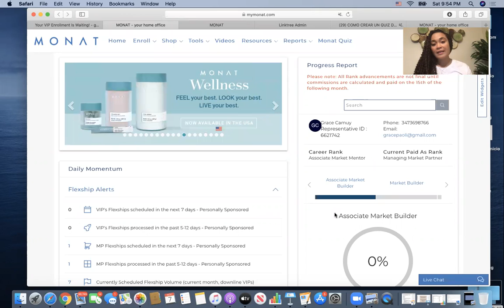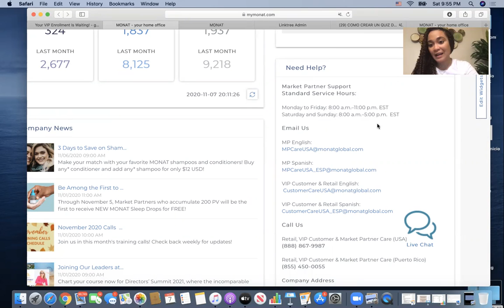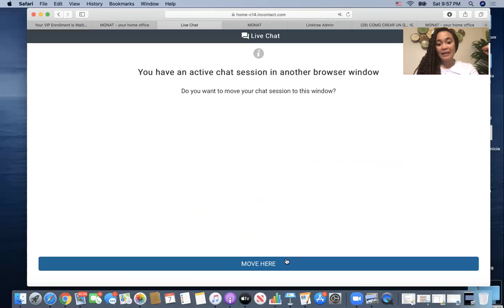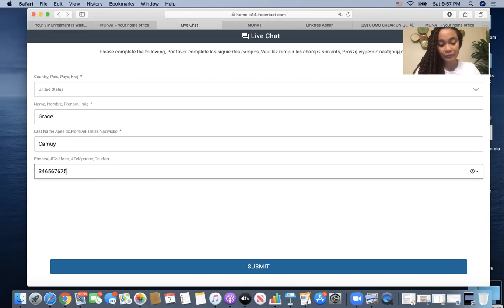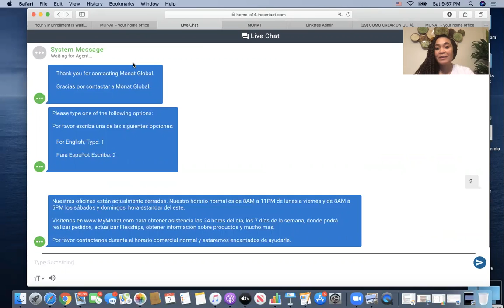Como contactar a Servicio al cliente